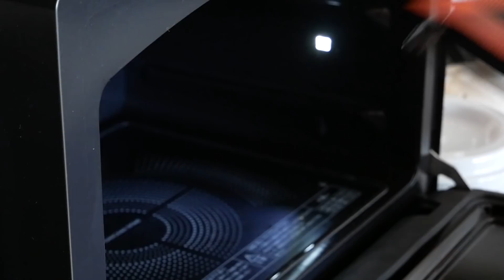溶かしバターのざくざく濃厚チョコクッキー♡ | chocolate chunk cookies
A cookie for chocolate lovers!
クッキーも少し大き目に焼くとぐっと存在感も増して,、主役の顔になります。
今回は二枚重ねてGiftBoxに入れてみました。
板チョコで作っても丁寧に作ればちゃんと美味しくなるので、バレンタインにぜひ作ってみてください。
チョコとバターはレンチンして、あとは順番に材料を加えていくだけ。成形もまあるい感じに整えればok!
生地も寝かせないので、材料さえあればすぐに出来ちゃいます～。
薄力粉と卵を増やして生地をまとめやすくしました。
トッピングのチョコは好きなものをどうぞ!
ザクザクと美味しい音もします、あったかいミルクやブラックコーヒーと一緒にどうぞ。

レシピは下にあります↓

ダースのHPに書籍紹介を掲載してもらいました！
横浜流星くんのよこにいます！

「ダ・ヴィンチ」Web版に書籍の内容を紹介してもらいました!
こちらも良かったら覗いてみてください、実際に作って頂いてます。

初めてのレシピ本が発売になりました!
発売してすぐに、皆さんのおかげで重版が決まりました、心より
御礼申し上げます。

Amazonで購入できます。↓↓↓

本を購入された方の中から抽選でプレゼントが当たる企画もあります。応募してね!

Amazonにプーさんのチョコのレシピを作って本の写真と一緒にレビューしてくださった方、どうもありがとうございます!プーさんうますぎ♡
ありがとう企画への応募も今日も色んなメッセージが届きました、ありがとうございます＾＾

【Ingredients】14 servings(φ5cm)
60g  Unsalted butter
50g Dark chocolate

80g granulated sugar
40g Whole egg( room temperature )
120g Cake flour
12g  cocoa powder
2g Baking powder
For  Toppings:
35g Dark chocolate
35g White chocolate

【Directions】
Preparation: Beat the egg well.

①Melt butter and  chocolate with a microwave.
(600w 1min)
②Add the  granulated sugar and Beaten egg and mix well.
③Add sifted the cake flour,cocoa powder and baking powder, and mix well
④Divide the dough into 14 pieces.
⑤Make balls,  flatten it a bit and  onto the baking sheet lined with parchment paper.
⑥Put a piece of chocolate on each dough.
⑦Bake at 170℃（338°F）for 16minutes
⑧Cool completely on wire rack.

【材料】14枚（φ5cm）
全卵  40g(室温)
薄力粉 120g

【作り方】
卵は室温に戻しよく溶いておく。
オーブンを170℃のに温めておく。

①バターとチョコレートを電子レンジで溶かす。
（600w 1分）
②グラニュー糖と溶き卵を加えてよく混ぜる。
③薄力粉、ココアパウダー、ベーキングパウダーをふるって加えてよく混ぜる
④生地を14個に分ける。
⑤オーブンシートを敷いた天板の上に丸めた生地を置き、手で少し押して平らにする。
⑥生地の上にチョコを乗せて手で軽く押し込む。
⑦170℃に温めたオーブンで16分焼く。
⑧ケーキクーラーの上で冷ます。

*ギフトBoxはダイソーさんで購入のものです。